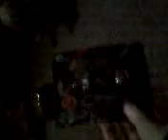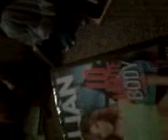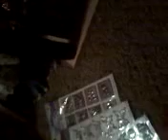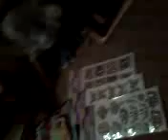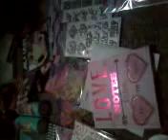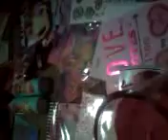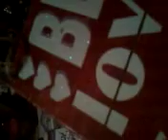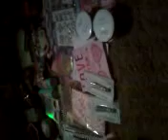Dollar Tree Haul Part 1